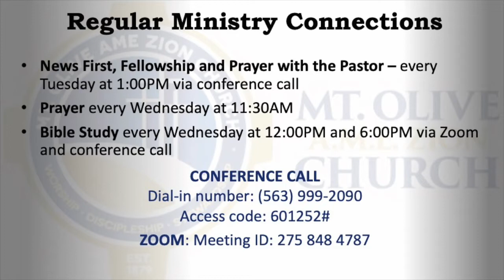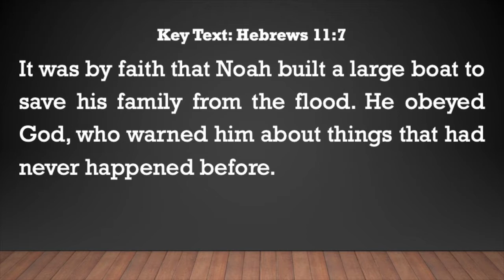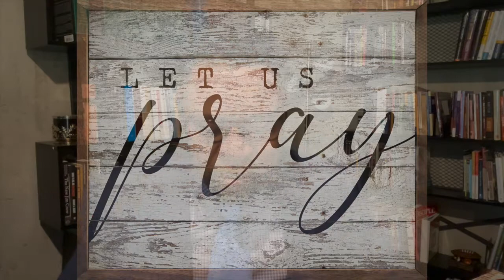Mt. Olive AME Zion Church Sunday Worship Service September 12, 2021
God has a future in mind for you. The future that God desires for you requires faith. The question is, do yo have faith for that future? Pastor Kelsey Hopson shares from Hebrews 11:7 and Genesis 6:5-8:22 from the life of Noah, what faith does to move you into a different and divine future. By faith, you can prepare what the unseen, do what hasn't been done and build for the future!